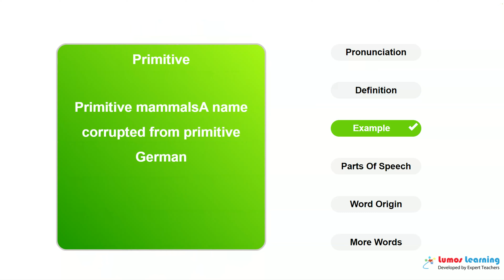PRIMITIVE - Definition, pronunciation, grammar, meaning - Practice grade 4 vocabulary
PRIMITIVE - pronunciation and meaning. This video helps you learn the word PRIMITIVE. It includes pronunciation, spelling, sample sentences, definition and parts of speech. This word is suitable for students in grade 4. There are several grade4 reading passages such as Scientist Exploring the Crust of the Earth, that use the word PRIMITIVE. You can learn additional grade 4 words and answer interactive quizzes by visiting